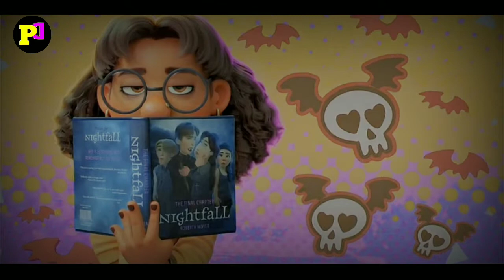GADIS LUCU INI TERKENA KUTUKAN PANDA MERAH RAKSASA | Alur Cerita Film Turning red (2022)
⚠️PERHATIAN
(All footage in this video is fully copyrighted, we do not claim that the footage is ours. We only saw a few scenes for the film's storyline (don't forget to watch the spoken video.)